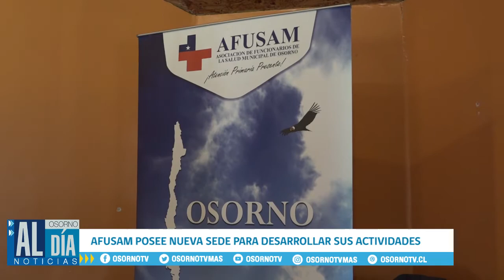AFUSAM POSEE NUEVA SEDE PARA DESARROLLAR SUS ACTIVIDADES